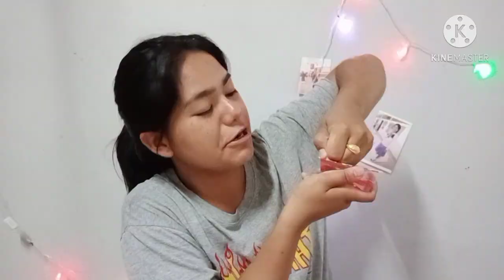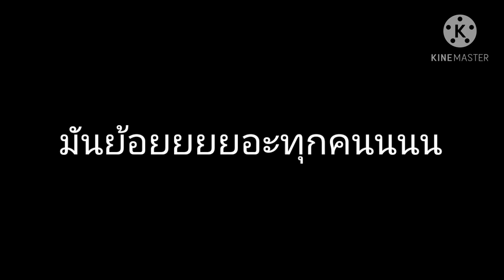รีวิวSweet bubble ขนมที่ฮิตมากๆใน tiktok ขนมเป่าโป่งได้ /รีวิวตามกระแส ep1 /Follow B